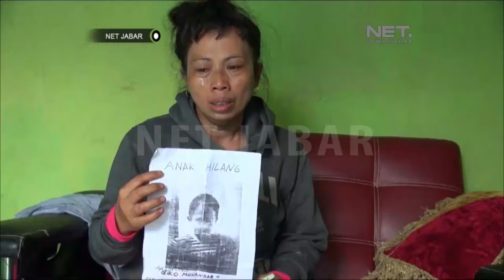NET JABAR - PENCULIKAN ANAK